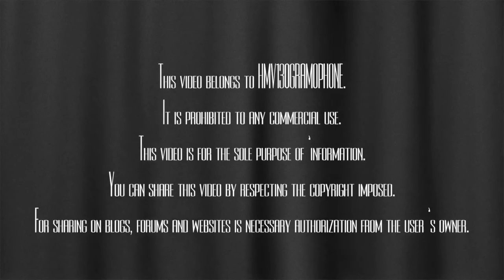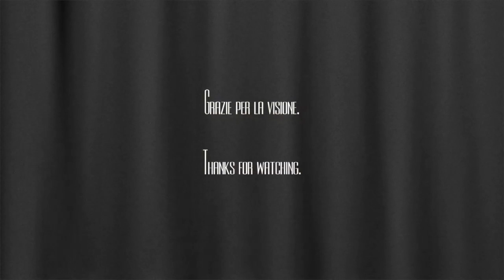Song of India, Tommy Dorsey, Maxitone C1928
HD 720

Info:

Song of India - Fox Trot
("Sadko.") [Rimsky-Korsakov. arr. T.Dorsey]
Tommy Dorsey & His Orchestra
His Master's Voice
Dance Orchestra
N.4453